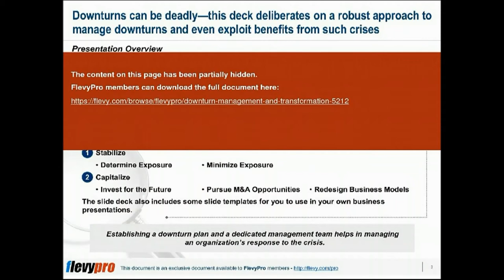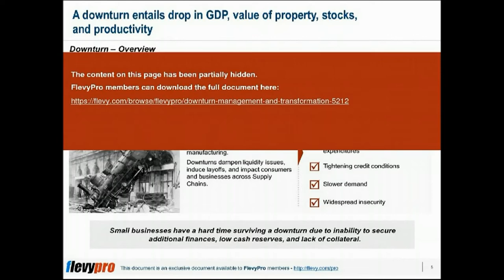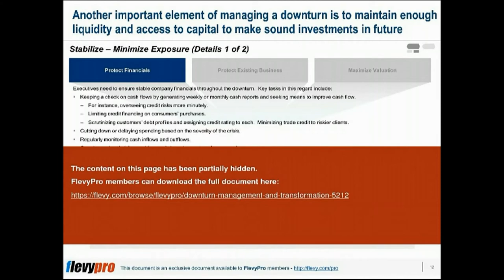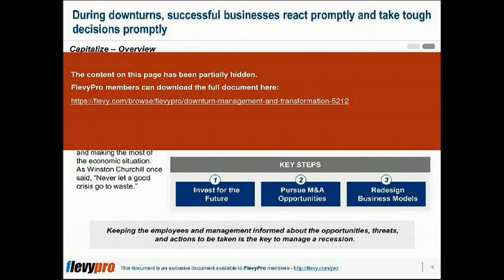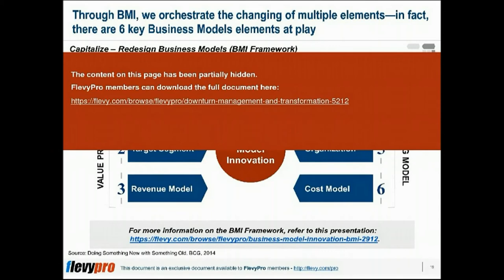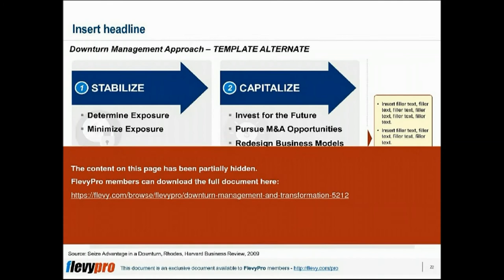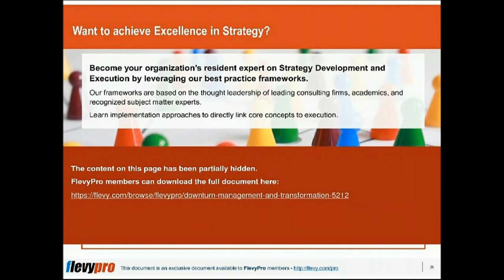A Robust Approach to Downturn Management and Transformation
A downturn is described as a contracted business cycle with a general decline in economic activity. During the phenomenon, there is significant decline in economic activity across markets with subsequent drop in spending, GDP, real income, employment, and manufacturing.

Downturns cause inflation (rise of commodity prices), decline in sales revenues and profits, and cutbacks on R&D and other crucial expenditures. Downturns challenge businesses because of tightening credit conditions, slower demand, and general insecurity.

This presentation provides a detailed account of an effective approach to manage Downturns, its key phases and steps, and fundamentals actions essential to emerge out of the crisis successful. The are 2 key phases, each comprised of several key steps:

Phase 1. Stabilize
Phase 2. Capitalize

The slide deck also includes some slide templates for you to use in your own business presentations.